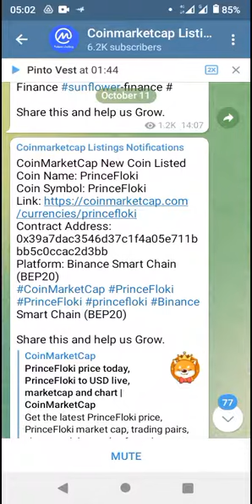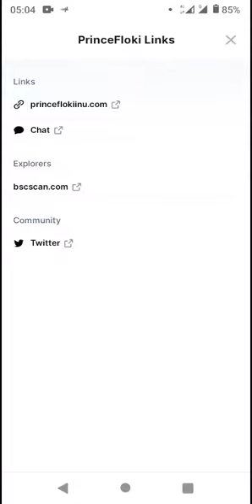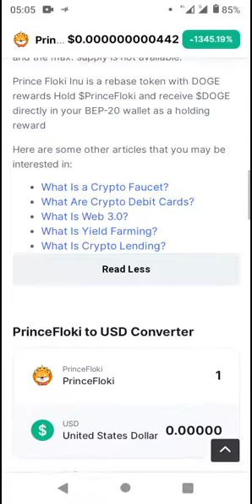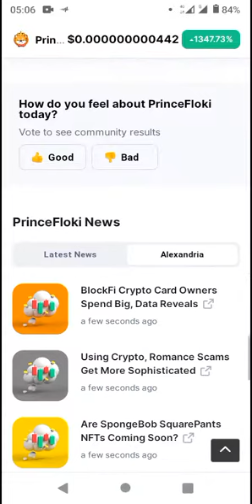Token - CoinMarketCap New Coin Listed 2022 (*Pls SUBSCRIBE▶️ for more)